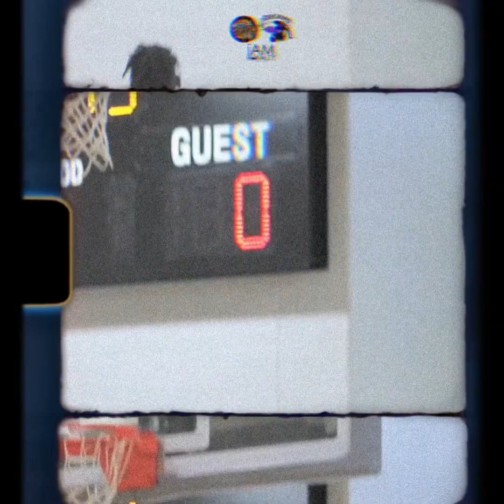PCH Fall League - Week 1